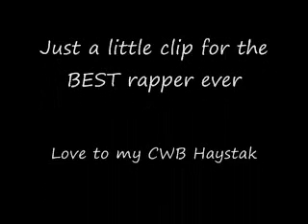haystak "so what"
Just a little something for the Stak Mak plz comment